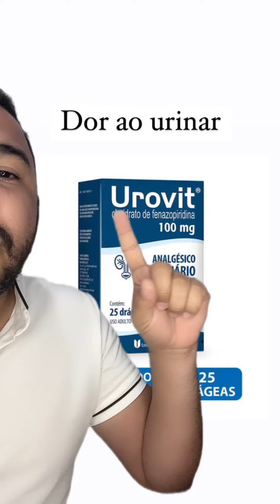Urovit analgésico pra vias urinárias!